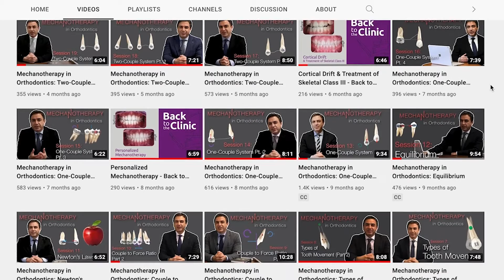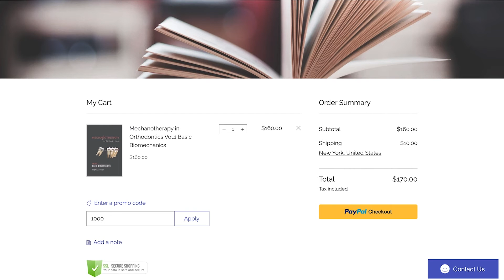A Special Thank You to our 1000 Subscribers!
A thank you message from professor Mani Alikhani, in celebration of this channel's first year and 1000 subscribers!

is the science of engineering precise and efficient procedures to accomplish desired skeletal and dental changes and movements.  This is Volume I of a series of books that guide the Orthodontists and Orthodontics Residents on how to use physics and biology principles to deliver accurate and efficient treatment for their patients.

Submit your manuscript to INNOVATION - a Free Open Access Journal